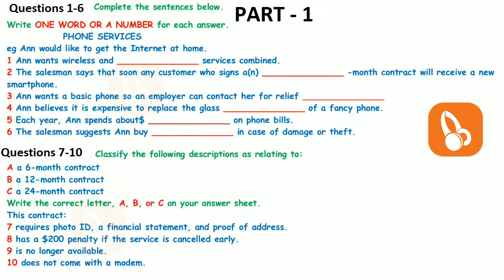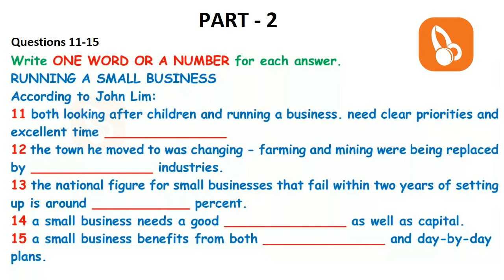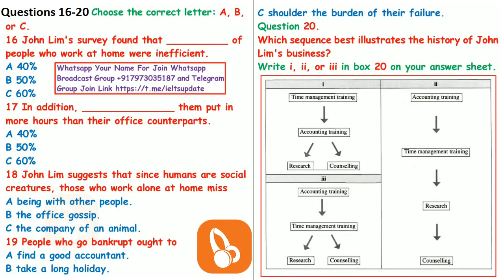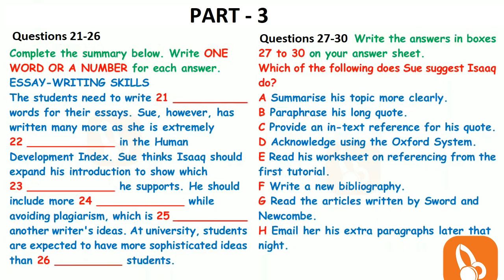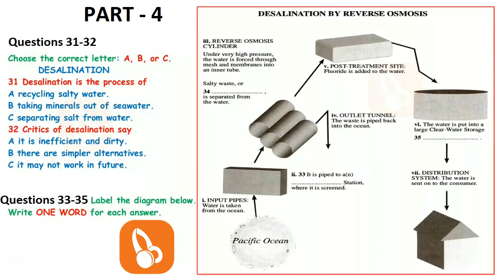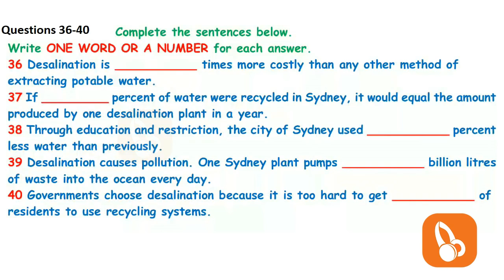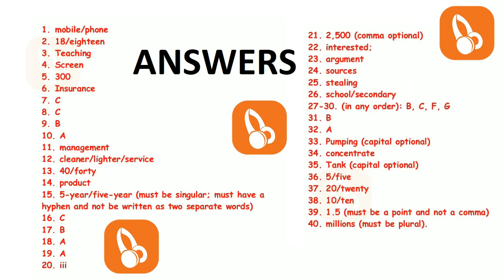😋🥰 NEW REAL BRITISH COUNCIL IELTS LISTENING PRACTICE TEST WITH ANSWERS - 7.03.2021